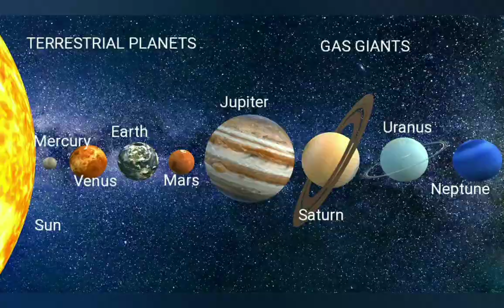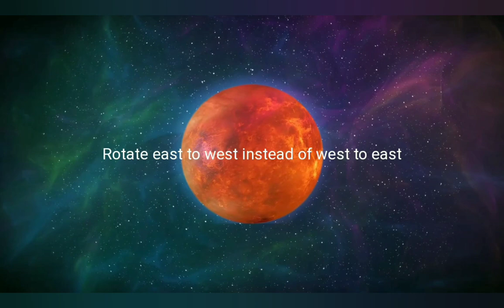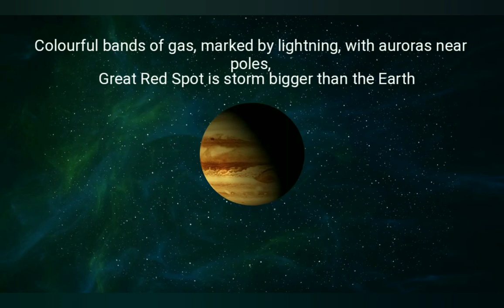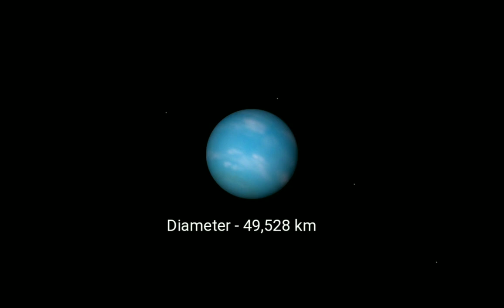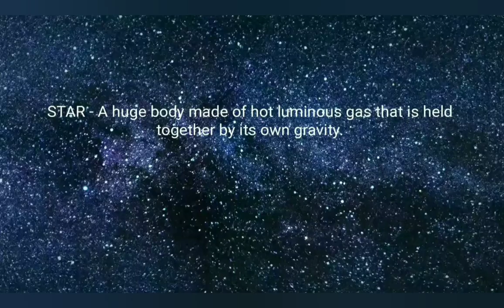Animation video of Solar System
Title - Animation video of Solar System

Hi, I am SAGIR HUSSAIN Wel Come to our You Tube Channel